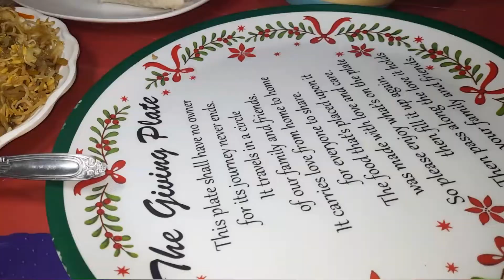Lumpiang Gulay with Giniling na Baboy || Backyard to Table TV